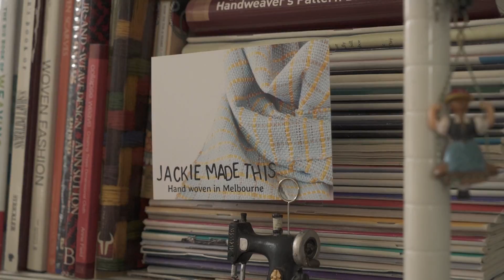JackieMadeThis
This video is about JackieMadeThis